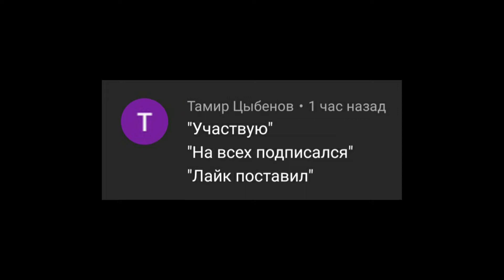СЕКРЕТЫ НОВОЙ ОБНОВЫ! | БРАВЛ СТАРС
Как всегда победитель выигравший в прошлом видео заходи в дискорд сервер!

20 лойсов и выйдет вторая часть!